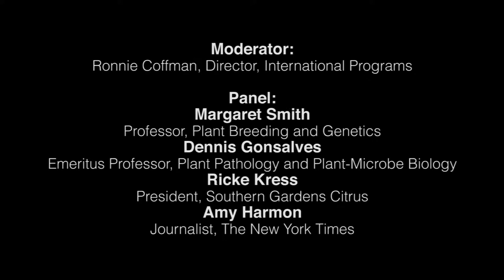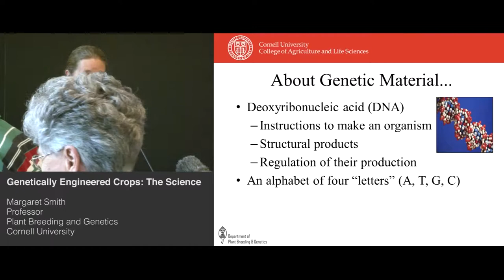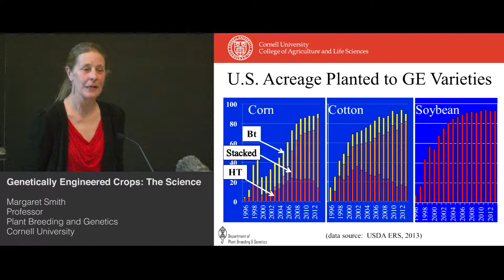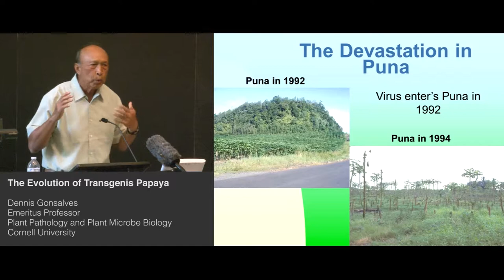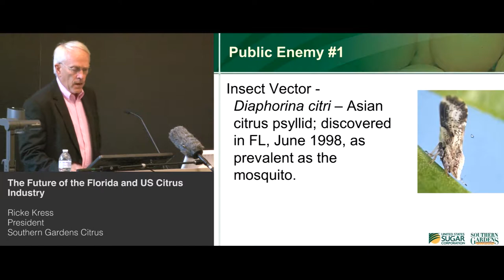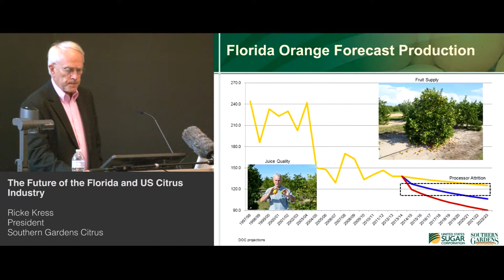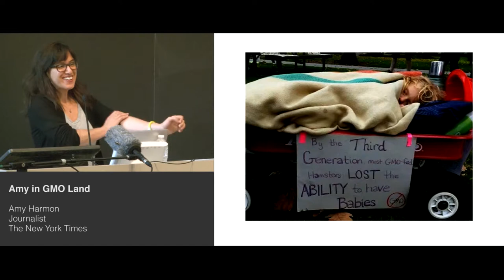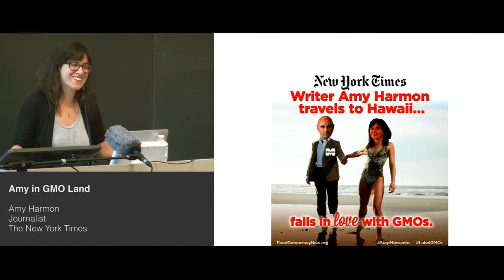Modifying the Future of Food: What If GMOs Are the Only Option? 2014 Liberty Hyde Bailey Lecture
Recorded June 6, 2014 - What role should genetically modified organisms (GMOs) play as we try to find a sustainable way to feed the world's growing population? Many argue that they represent an important technological option -- and possibly the only option for some crops threatened by devastating diseases. Margaret Smith will discuss the science behind GMOS, while panelists cover the challenges faced by the papaya and citrus industries and their biggest hurdle: public perception.

Moderator: Ronnie Coffman, PhD '71, International Professor of Plant Breeding and Director of International Programs of the College of Agriculture and Life Sciences

Panelists:
Dennis Gonsalves, Emeritus Liberty Hyde Bailey Professor of Plant Pathology,
Amy Harmon, Pulitzer-prize winning New York Times science reporter,
Ricke Kress '73, President, Southern Gardens Citrus,
Margaret Smith '78, PhD '82, Professor of Plant Breeding and Genetics, Associate Director of the Cornell University Agricultural Experiment Station